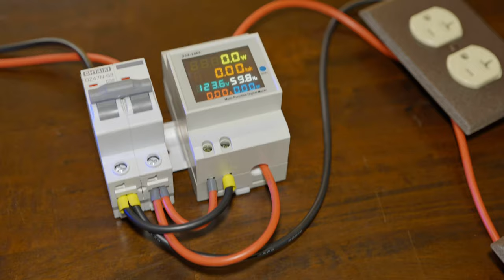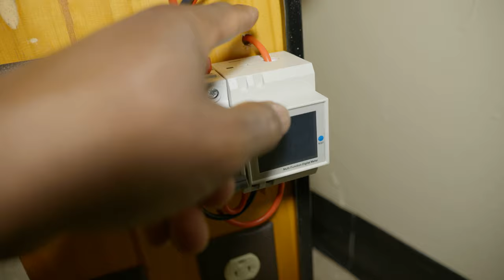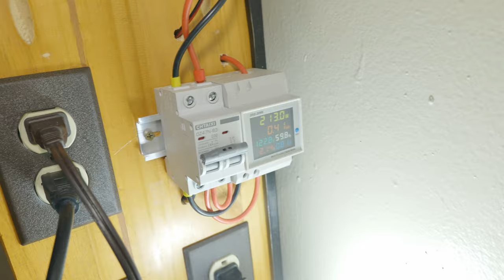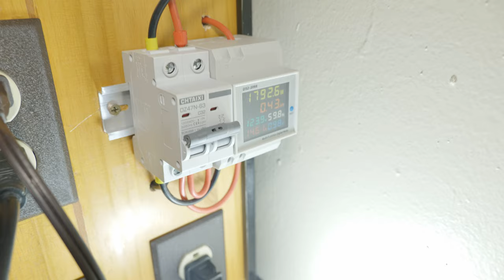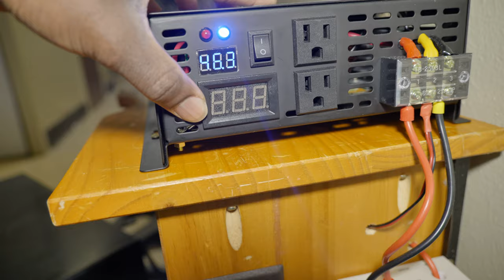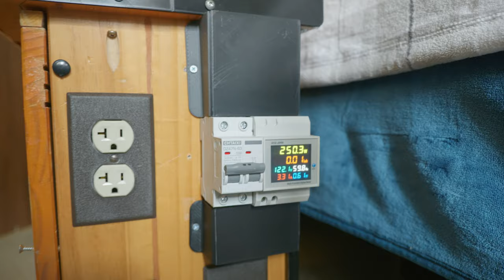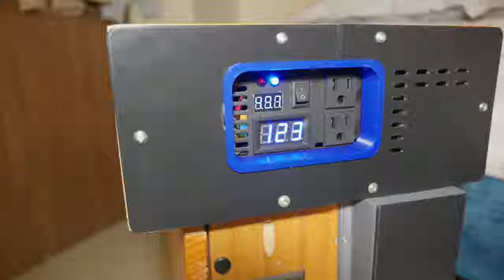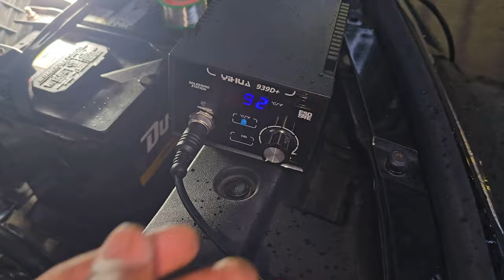Building OFF-GRID AC Backup Generator | Portable Power Station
In this video I go through how I built an off-grid 120V portable power supply using a 4000W inverter and handy tools. This is a very awesome project and I learned a lot throughout the process.

* Extension with meter

* Survivor Bracelet

* AC/DC Clamp Multimeter

* Circuit Breaker

* Cable Lug Crimping Tool set

* Ferrule Crimping Tool Kit

* Energy Meter Tester Monitor

* 20 Amp GFCI Outlets

* 12 Gauge Silicone Wire

* Electrician 9 in 1 Pliers

* Electrical Test Kit